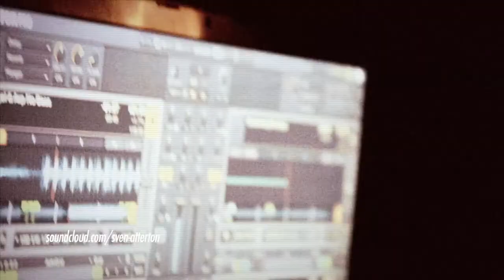Sven Atterton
Sven Atterton Live Promo filmed 14/2/14 in Dalston.